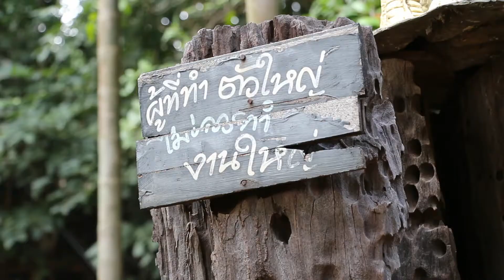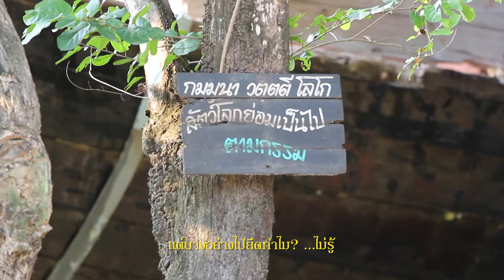ประเด็นโลกุตรธรรม-ยึดอัตตาโง่ที่สุด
571008_อัตตาเป็นเรื่องโง่มาก
ไม่ว่าจะเป็นกาม แม้ที่สุดเสริมอัตตา อัตตานี่โง่ที่สุดเลยเรื่องอัตตา มันสะสมความยึดติดเรียกว่าอัตตา เพราะไม่รู้ว่ามันยึดทำไม? แล้วมันก็หลงยึดจริงๆ การที่หลงยึดจริงๆแล้วก็ยังไม่รู้เลยว่าตนเองทำไมต้องหลงยึด  ต้องยึด นั่นแหละมันโง่ ตัวโง่ที่สุดก็คือว่า ยึดไปทำไม? ตอบไม่ได้ บางที ถ้าตอบได้ก็ยังพอค่อยยังชั่วหน่อย ตอบได้ว่ายึดว่ามันดีอย่างนี้ ก็ต้องยึดอย่างนี้ ก็ค่อยยังชั่วหน่อย มีเหตุผล แต่บางอย่างไปยึดทำไม? ...ไม่รู้ คุณเคยเศร้าไหม? เป็นอาการอย่างหนึ่งที่คนโง่ยึดไว้ แต่ทุกวันนี้ยังเคยเศร้าอยู่เหรือเปล่า? ...ดีมาก...ไม่ต้องเศร้าอีกแล้ว ยังไงๆก็ไม่เศร้าอีกแล้ว ก็ ไม่ยึด แต่ถ้ายังยึดอยู่ ยึดทำไม?คุณยังยึด โมโหอยู่ไหม เคยเป็นโมโหอยู่ไหม?  มีไหม? แล้วยึดทำไม ถ้าคุณไม่โมโหแล้วคุณเย็นสบายกว่าไหม? แล้วทำไมไม่เย็นสบาย ไปโมโหทำไม?

นั่นล่ะ อวิชชา นั่นละคือไม่รู้  รู้ซะแล้วเราก็เฮ้ย ยึดทำไมวะ โง่ตายชัก แล้วคุณก็หยุด